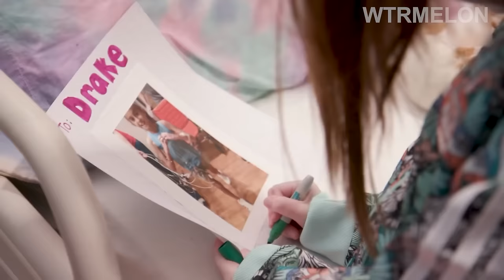20 Times When Celebrities Surprise Their Fans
20 Times When Celebrities Surprise Their Fans
Welcome to WTRMELON!
Celebrities harbor a profound affection for their fans, finding immense joy in unexpectedly delighting their most dedicated supporters. From Taylor Swift to Drake and Beyoncé, these stars are renowned for their remarkable gestures towards their fans. In this video, we're unveiling 20 astonishing moments when celebrities went above and beyond to surprise their fans. Join in the fun!